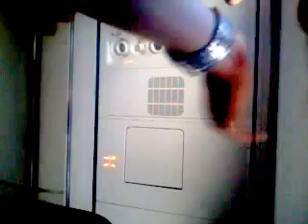Travel Service Boeing 737-800 leszállás Hurghadán.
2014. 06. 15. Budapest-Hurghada